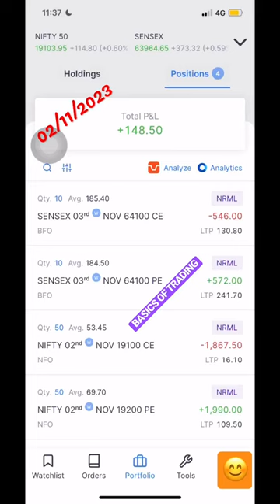NIFTY PROFIT BOOKING EXPIRY DAY HEDGING TRADE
NIFTY LIVE 15 sept 2023

TRADING INTRADAY
NIFTY OPTION BUY
aai tak live
adar poonawalla
aghori indian idol
ajay raipuriya
american news live
baby dance
bahubali 2 picture
best broker for trading in india
best cooler
big boob
bihari boy
bitcoin trading for beginners
bollinger bands support and resist...
cable chest press
dada full movie hindi dubbed
di car
emo robot
ff pc tips and tricks
form 16b in groww app
g 20 H4 delhi
garlic bread recipe
ghanshyam tech
how to know connected wifi pass...
josh talks trading
kantara
lalli to londa firda
live trading
manoj dey vlogs
mcx exposed
mozo night club
mutual funds for beginners
naviot brar
new trader help
nifty 100 kya hai
nifty 50 me paise kaise lagaye
one hand push up
optional trading
power of stocks
prabhat trading service
prakash gaba trading gyan
punjabi thali
rajinikanth new movie jailer full hd
royal enfield continental gt 650 ne...
saregama carvaan medley
scalping tutorial
shiba inu coin news today
shoaib akhtar interview
sidequest
south indian movies
stock burner
stock burner official
tata tiago 2023 model
the big bull full movie in hindi
thivim railway station
thivim railway station
tomorrow market prediction
trader controversy
trident share latest news
urja global
vlog
facts in hindi
hemanta biswas sharma
sad song
chandigarh university
facts in hindi
920 summit dinner
hemanta biswas sharma
hindi video
ialdi hato waha se
jawan review
nayab midha
neeraj bawana peshi
sad song
sad song
sherlock holmes
sigma song slowed reverb
slowed and reverb sad songs
sonam baiwa
ustad bismillah khan
entertainment ki rat housefull
vijay antony status
Game wala game
Hindi picture
bhola mere bagad bam bam
vijay antony status

big bull full movie
bmw vs supra mk4
frontage
goldmines
live trading
movie
nifty prediction
share market by khan sir
goldmines
live trading
movie
nifty prediction
standup
viduthalai trailer
vijay antony status

ashok saraf comedy scenes
asim riaz on elvish yadav
best buy sell indicator tradingvien
boat airdopes 161
daman prediction
entertainment ki raat housefull
finnifty expiry
frontpage
goldmines
hdfc amc share latest news
how dangerous is ai
how to play minecraft
india pakistan match live
iPhone 13
jawan collection
keratin
movie
national institute of open schooling
nifty prediction
qutex trade
sanjiv bhasin today
scrambler 400 x
share market
share market call put hindi
sharekhan trading demo
south new movie 2023 hindi dubbed
standup
stock market books in hindi
strategy
surapura dada bholad
tomorrow market
trader
trading
trading app
trent boult bowling status
viduthalai trailer
vijay antony status
virtus gt top speed
wade wafa pe tu karle vakeen full s..
yada yada hi dharmasya ringtone
zee business
NIFTY EXPIRY DAY TRADE
EXPIRY PROFIT BOOKING
NIFTY CALL BUY EXPIRY
NIFTY PUT BUY EXPIRY DAY

anda curry
ashish chanchlani
bank nifty me trading kaise kare
bezubaan song
bolenath songs
building design
crime patrol 2023
dance
food shorts
forex trading
haye rama yeh kya hua
helicopter price in india
home decorating ideas
how to be pro in bgmi
how to make boba
jailer trailer
manisha rani song
mardana sasur voovi trailer part 2
market live today
moto 962 5g
mrewards app se paise kaise kamave
new hollywood movies in hindi dubbed f..

pakistan lost match
pranjal kamra
price action trading strategies
rock vs batista
sadguru speeches in hindi
sai tea movie in hindi dubbed

sexuality women
seXy
shaheen afridi marriage video
share market investor
shopping from zudio
sivakumarin sabadham full movie in hindi... 1
sivakumarin sabadham full movie in hindi.
solar panel cost
surva namaskar yoga
the big bull full movie
tomar barir samne dive amar moron jatra
trading classes

battery ko charge kaise karen
jubin garage songs
monday market prediction
sharab peete peete jiske hath kapte ho

best movie download website
dubai song
jio ka laptop
kgf 2 best dialogue in hindi
lappu aunty